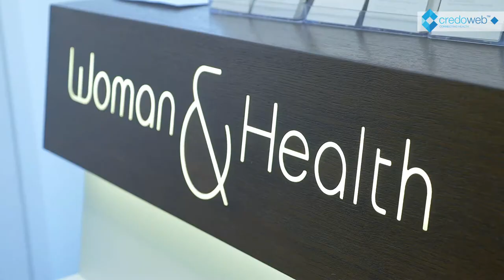Was kann Pränataldiagnostik und was nicht | Dr. Cassik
Dr. med. Pia Cassik Fachärztin für Gynäkologie und Geburtshilfe, spricht über die die verschiedenen vorgeburtliche Untersuchungen der Pränataldiagnostik und geht auf die Unterschiede zwischen invasiven und nicht innavasiven Methoden ein.

Die ersten aussagekräftigen Pränataluntersuchungen finden zwischen der 12. und 14. Schwangerschaftswoche statt. Dabei wird eine Ultraschalluntersuchung durchgeführt. Hier kann auch die Nackentransparenz gemessen werden.
Der Combined Test beinhaltet zusätzlich zur Ultraschalluntersuchung eine Blutuntersuchung der Mutter. Die genauesten Ergebnisse liefert derzeit der NIPT-Test. Es ist ebenfalls eine nicht-invasive Methode, bei der genetisches Material des ungeborenen Kindes im mütterlichen Blut nachgewiesen und analysiert werden kann.
Zwischen der 20. und 22. Schwangerschaftswoche kann ein Organscreening mittels Ultraschall durchgeführt werden.

Zu den invasiven Methoden der Pränataldiagnostik zählen die Fruchtwasserpunktion (Amniocentese) oder die Chorionzottenbiopsie. Beide müssen in spezialisierten Zentren durchgeführt werden, was das Risiko für Zwischenfälle sehr minimiert.

Der Sinn der Pränataldiagnostik besteht darin, einem Kind mit Auffälligkeiten einen möglichst optimalen Start ins Leben zu ermöglichen und eine Geburt, wenn nötig in einem spezialisiertem Zentrum durchzuführen.

Mit „CredoWeb“ sind Sie am neuesten Stand rund um die Themen Gesundheit und Medizin. ÄrztInnen und Health Professionals sprechen über aktuelle Fragen und klären über diverse Erkrankungen und Behandlungsmethoden verbindet die gesamte Gesundheitsbranche auf einer professionellen Plattform! Es ermöglicht Ärzten und allen Health Professionals sich mit Kollegen und der Öffentlichkeit zu unterhalten. Jeder kann ein kostenloses Profil erstellen und so sein medizinisches Leistungsspektrum optimal darstellen.
Durch CredoWeb erhalten alle einen professionellen Zugang zu Fachinformationen, aktuell und gefiltert nach Ihren Bedürfnissen. Bei der Suche nach einem bestimmten Themenbereich werden alle relevanten Artikel und Informationen, gleich gemeinsam mit den Kontaktdaten von spezialisierten ÄrztInnen aufgelistet. So fällt es PatientInnen leichter, sich gezielt über neue wissenschaftliche Erkenntnisse und mögliche Therapieoptionen zu informieren und auszutauschen. Noch einfacher kann man Arzt und Patient nicht zusammenbringen. Besuchen Sie uns doch auf unserer Website CredoWeb.

▬ Empfohlene Videos ▬▬▬▬▬▬▬▬▬▬▬▬
Unerfüllter Kinderwunsch | OA Dr. med. Bauer
Rechtliche Regelungen zur Fortpflanzungsmedizin in Österreich | Univ. Prof. Dr. Strohmer
Endometriose | Prim. Dr. med. Fabsits